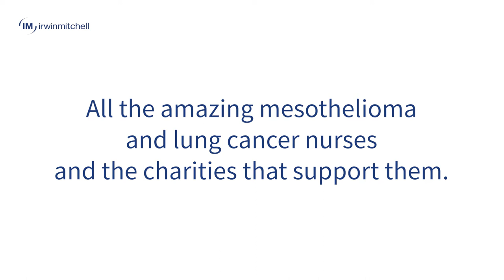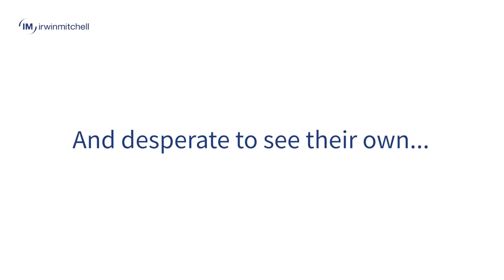Thanking our nurses this International Nurses Day